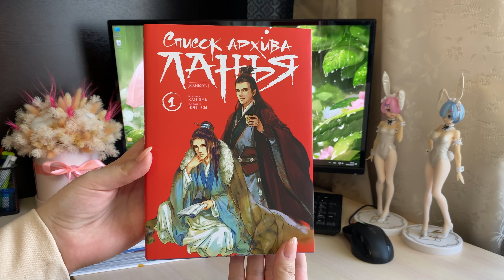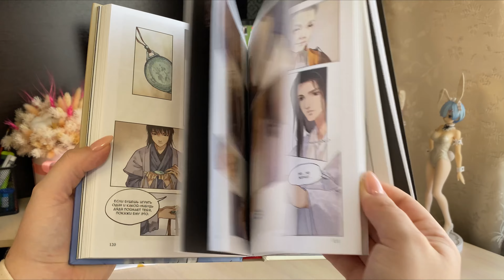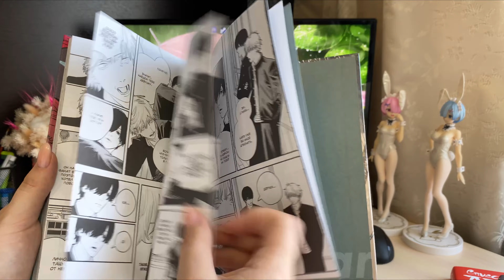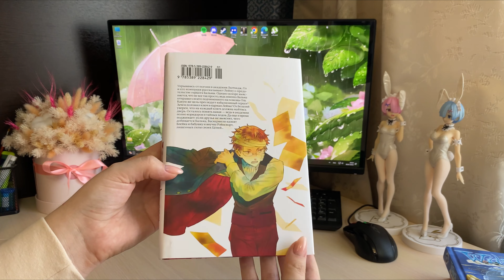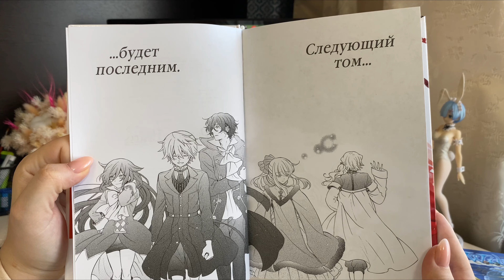МАНГА ПОКУПКИ и не только. РАСПАКОВКА. Человек - Бензопила, Сердца Пандоры, Чародейки, маньхуа.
Всем огромный привет! Успела соскучиться и по записи видео роликов и наконец дошли руки записать распаковку манги. Устраивайтесь удобнее, берите вкусняшки и поехали в мир волшебства.

Тайм-коды:
00:06 Вступление
00:19 Список архива Ланъя
01:37 Человек - Бензопила
02:43 Чародейки
03:29 Сердца Пандоры
04:39 Заключение

Музыкант: @iksonmusic